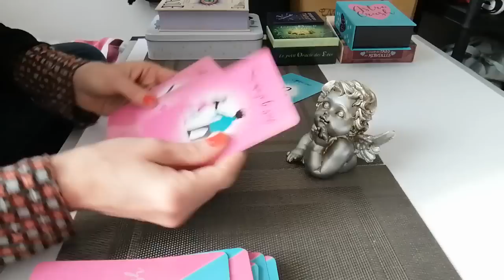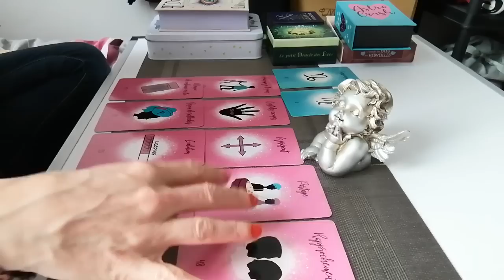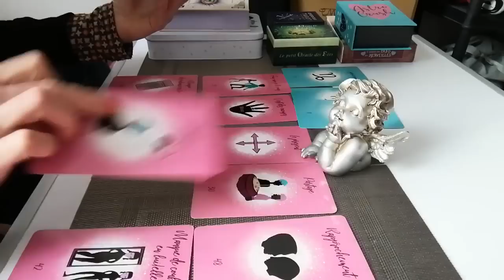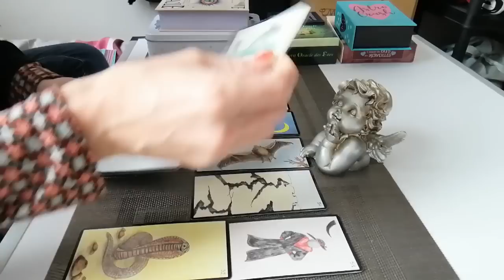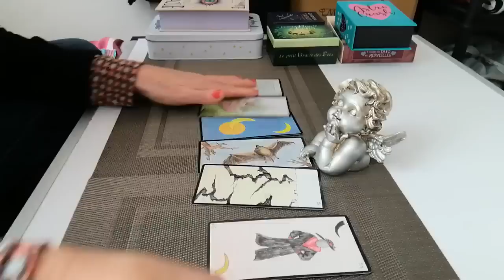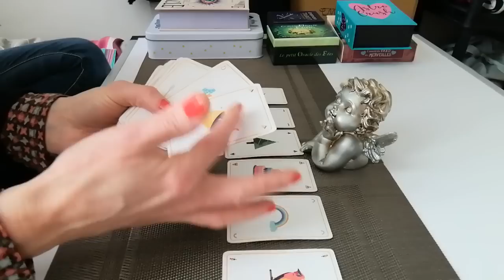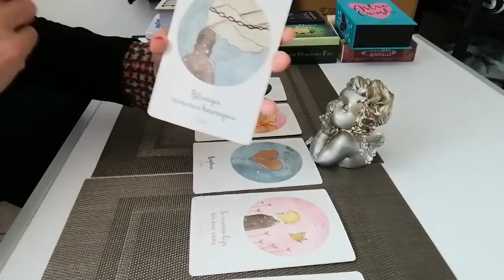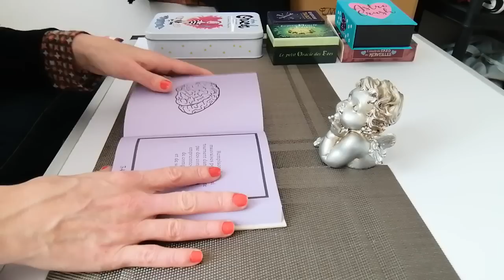Tirage Sentimental 💕 Soyez Vigilants sur une histoire du passé... on vous a caché des choses!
🌟Karine ou l'instant magique des fées🌟